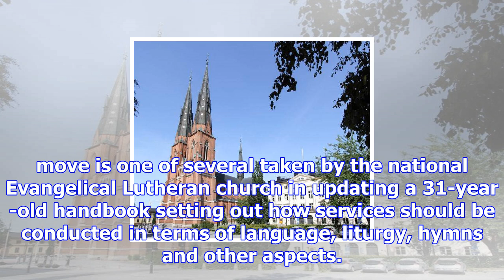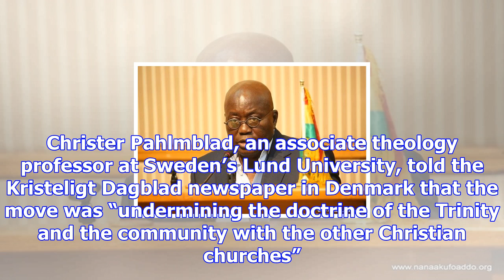Church of sweden to stop referring to god as 'he' or 'lord'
The Church of Sweden is urging its clergy to use gender-neutral language when referring to the supre...